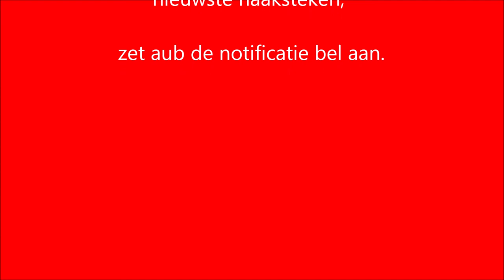❤️❤️❤️ Deel 4 Toer 7 en 8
Wat leuk dat je dit leuke  “BABY Vestje Love Zig Zag” van
 “iedereen kan haken” gaat maken!

Sla deze afspeellijst op hier worden alle delen van het: babyvestjezigzag toegevoegd, als je deze lijst opslaat heb je alle delen!

Een babyvestje haken voor de allerkleinste. Met dit mooie haakpatroon van moniquemaas1965 haak jij zelf ook zo'n schattig babyvestje voor je kleine meisje.

Je haakt dit leuke "BABY Vestje Love Zig Zag" van boven naar beneden.

Dit “BABY Vestje Zig Zag” haak je met stokjes en losse. Je krijgt een heel mooi zig zag / chevron effect en daarmee maak je jouw baby vestje erg apart en met de mooie Bravo van @Schachenmayer garen of katoen.
Welke wol je ook kiest, ik heb ook nog een vestje gehaakt, met 2 bollen Supersoft van Zeeman.

In dit deel, wordt toer 7 en toer 8 uitgelegd. Volgende week komt deel 5 op YouTube en daarin wordt toer  9 en 10 uitgelegd.

Kun je niet wachten? of wil je liever het kooppatroon bestellen? mail dan aub naar: en bestel dan het patroon "Baby Vestje Love ZigZag"

Ik wens je veel haakplezier!

actionsweater deel 1 en 2